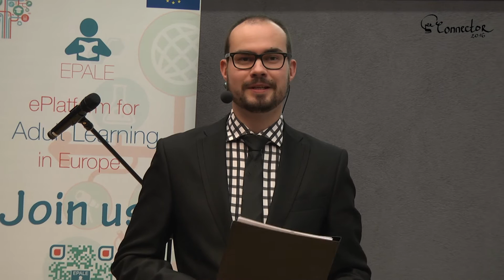Panel discussion “How to integrate Project-Based Learning in everyday learning process”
Connector 2016, Narva Estonia